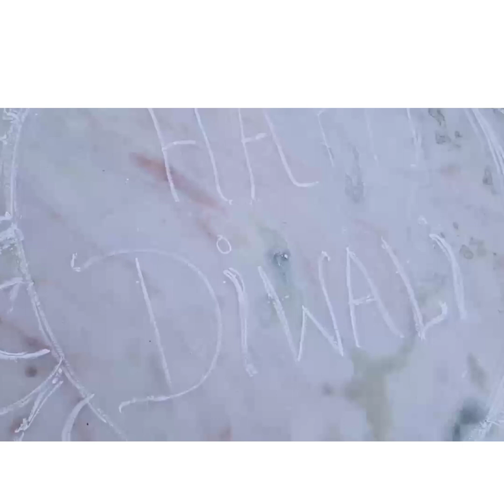Diwali Celebration | Lights | Rangoli | Diwali Vlog